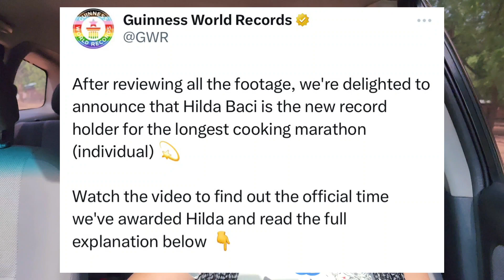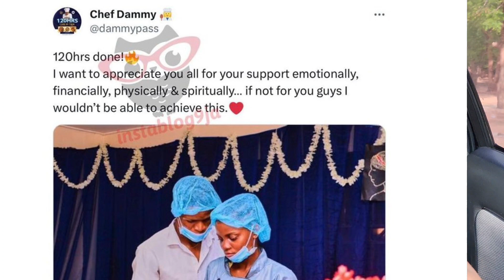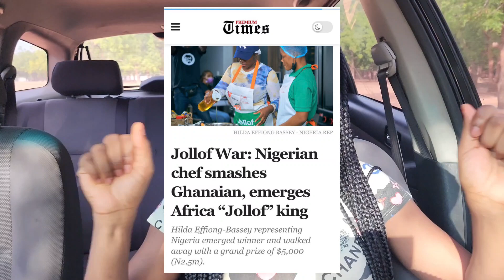HILDA BACI VS CHEF DAMMY: I ATTEMPT MY WORLD RECORD 🤸🏽‍♀️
It's been a season of celebrations for Nigerians all over as one of ours, Chef Hilda Baci was awarded by the Guinees World Record for the Longest Cooking Marathon by an Individual.

Plus, also a season of so many dramas, Chef Dammy completes 120 HRS Cookathon😬

Watch me as I attempt my own record in this season of breaking records🤸🏽‍♀️🤸🏽‍♀️..